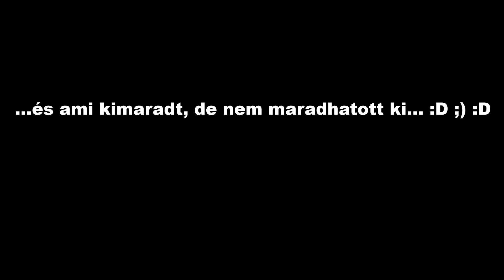Eco horgászat - 66. rész - Csatorna horgászat 13.: 46 óra a Mentában (Keleti-főcsatorna)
Egy nagyon kedves meghívásnak tettünk eleget. A Menta a Keletin nyaralóban töltöttünk el egy hétvégét, ahol bőséges szolgáltatások mellett horgászhattunk a Keleti-főcsatornán. Köszönjük Kerek Lászlónak az élményt. Ha ti is szeretnétek egy ilyen nyaraláson részt venni, itt minden infót megtaláltok:

A videósorozat elsősorban azért készül, hogy a jól bevált olcsóbb termékeket is megismerjék mind a kezdő, mind a régebb óta horgászók.

This series is to show well-tried technics, cheaper groundbaits, baits for both of starter and advanced fishermen.